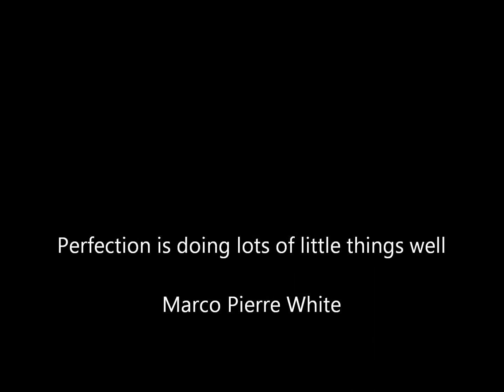How Long To Wait Between Adjustments Of 2 Different Chemicals?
How long should you wait to go swimming between making any adjustments or chemical applications to your pool? I've heard anywhere from 1 - 2 hours to 24 hours. In my experience, neither of these extremes are good.

On my pool route in Arizona I would tell my customers to wait about 4 hours to go swimming after I made any adjustments. This gives the water enough time to absorb the chemicals, especially acid and chlorine.

What you don't want to do is to immediately swim because you may hit a hot spot of acid or pool chlorine. This can put a stop to your day pretty quickly.

Wait 4 hours with the pump filter on and you should be safe.

This doesn't include shocking the pool. You must wait for the chlorine level to come down to a safe level, about 5 ppm.